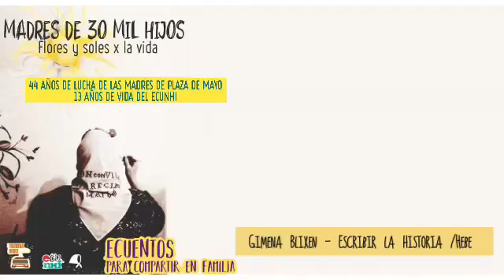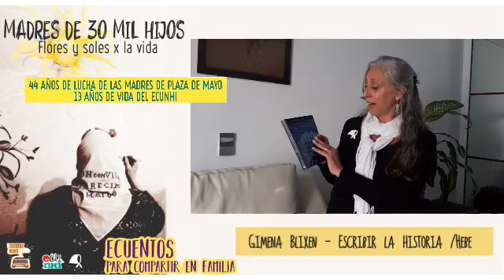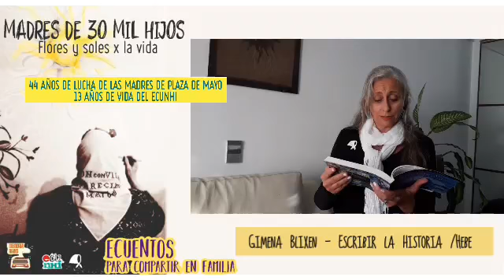ECUentos - Gimena Blixen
44 años de la lucha de Madres de Plaza de Mayo
13 años de vida del ECuNHi
En abril, el mes aniversario de nuestras Madres y nuestra casa, el Ciclo de Narración Oral "ECUentos 2021" presenta un ciclo especial.

"ECUentos de las Madres", poemas del libro “Nacer Crear Parir. Color y Poesía en las manos de las Madres", en las voces de prestigiosas representantes de la literatura oral y escrita.

Gimena Blixen presenta el ciclo y suma su voz a este esperado reencuentro compartiendo "Escribir la historia" de Hebe de Bonafini.